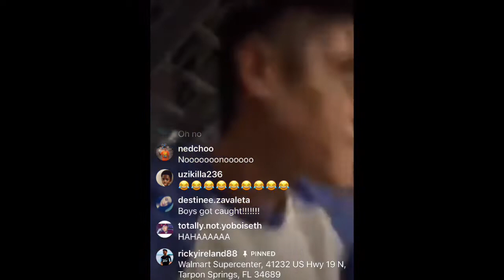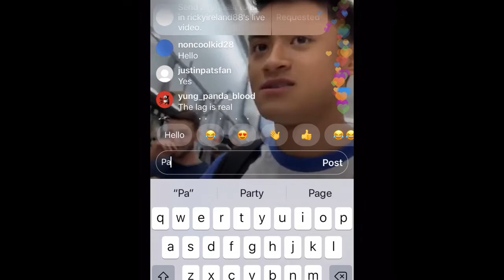Ireland boys 72 Hours Walmart challenge gets kicked out live!!